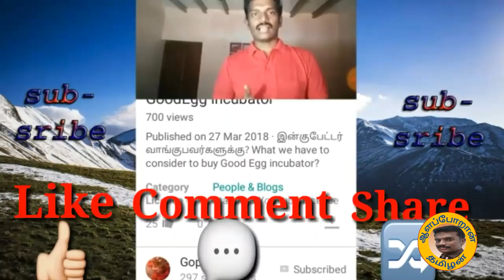T shirt தொழில் தொடங்க.. @Shoba Gk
அனைவருக்கும் வணக்கம்,
நமது சேனலில் science, funny & lifestyle வீடியோவை தொடர்ந்து பார்க்க மறக்காமல் சப்ஸ்க்ரைப் செய்து  நமது சேனலுக்கு சப்போர்ட் செய்யுமாறு கேட்டுக்கொள்கிறேன் நன்றி T shirt தொழில் தொடங்க.. How to start t shirt business?